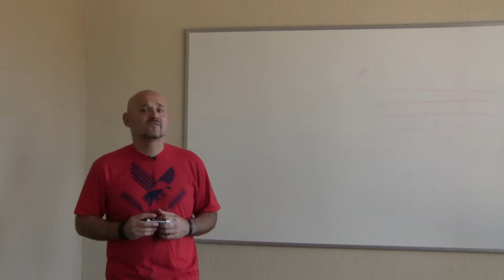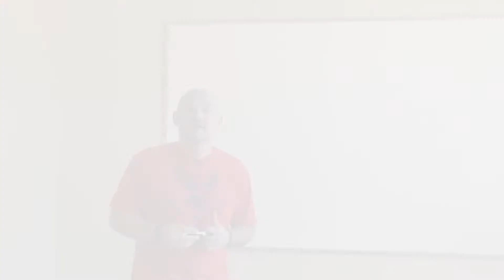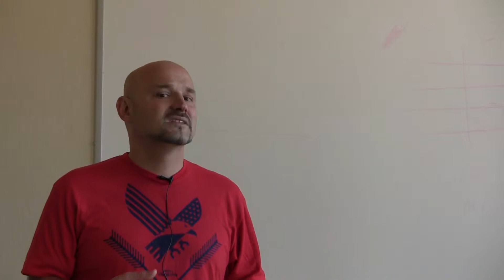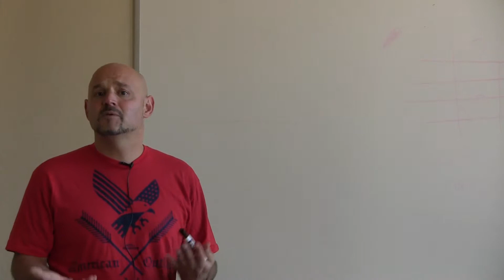Exablox - Preparing for the Tech Interview